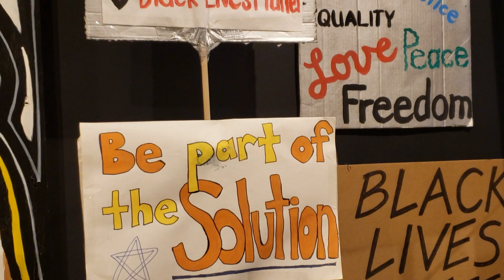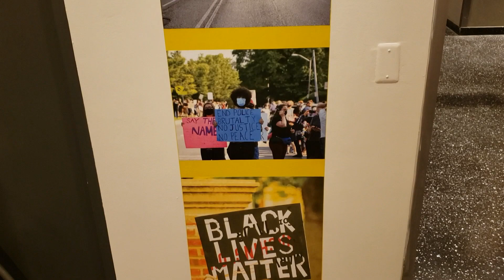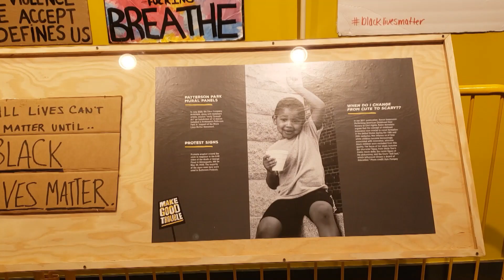Good Trouble John Lewis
A new exhibit at the Reginald F. Lewis Museum looks at the summer turmoil and how it shaped a historical moment.